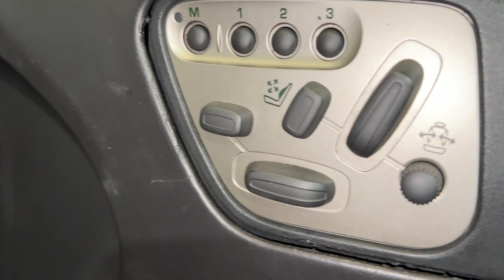FOR SALE - 24A0029 - 2008 JAGUAR XK - DRIVER LEFT & PASSENGER RIGHT FRONT POWER SEAT